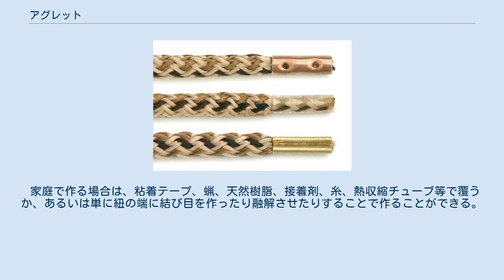アグレット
銅、プラスチック、真鍮製のアグレット アグレットは、靴紐やコードの両端についている、プラスチックや金属製の小さな覆いである。
紐がほつれるのを防ぐほか、穴に通しやすくする。
 アグレットは、フランス語で小さな針を表す"aiguillette"という言葉に由来し、この言葉はさらに、ラテン語でやはり針を表す"acus"という言葉に由来する。
アグレットは、紐の端で針のようになっている。
現代フランス語ではaiguilletteは飾り紐の方を指す語になっている（アグレットに相当する単語はferret）。
 アグレットには、実用を目的とした機能的なものと、装飾的なものがある。
後者はループタイや飾緒等の端に見られる。
 今日では、プラスチックで作られたものが最も多いが、かつては、金属、ガラス、石等でも作られた。
銀のような貴金属で作られた装飾性の高いものもある。
ボタンが発明される以前は、リボンを止めるためにも用いられた。
小さい形に成形されることもあり、ウィリアム・シェイクスピアは『じゃじゃ馬ならし』の中で、このようなものを"aglet baby"と呼んでいる。
 世界恐慌の時代には紙と糊で作られたこともあった。
 家庭で作る場合は、粘着テープ、蝋、天然樹脂、接着剤、糸、熱収縮チューブ等で覆うか、あるいは単に紐の端に結び目を作ったり融解させたりすることで作ることができる。